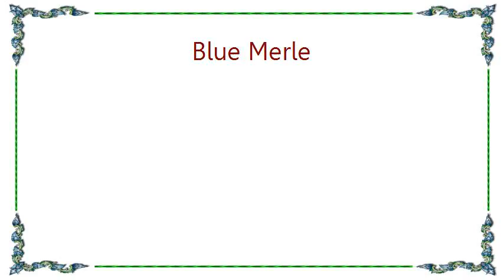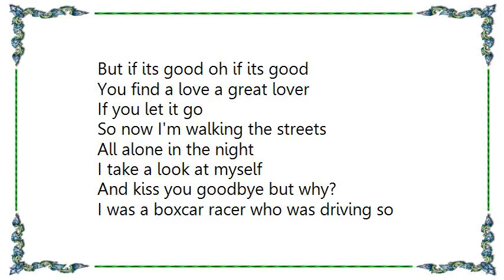Blue Merle - Boxcar Racer Lyrics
[Lyrics Blue Merle - Boxcar Racer]
I'm walking the streets
With my hands in my shoes
I'm out on a date with a picture of you
I got a boxcar racer
Its faster than the speed of sound
It takes me away from here

She's walking the streets
With her hands in her shoes
And she's in love with a boy
Who only gives her the blues
She loves a boxcar racer because
He's faster than the speed of sound
He takes her away from here

And if you look oh if you look
You'll find nothing at all
But if its good oh if its good
You find a love a great lover
If you let it go

So now I'm walking the streets
All alone in the night
I take a look at myself
And kiss you goodbye but why?
I was a boxcar racer who was driving so
Fast that I couldn't slow down
I was running away from here